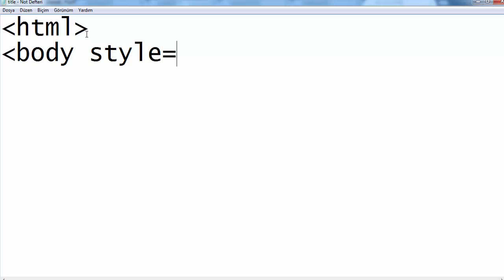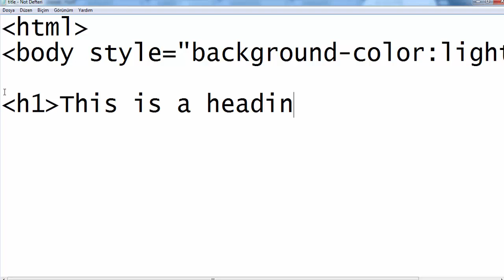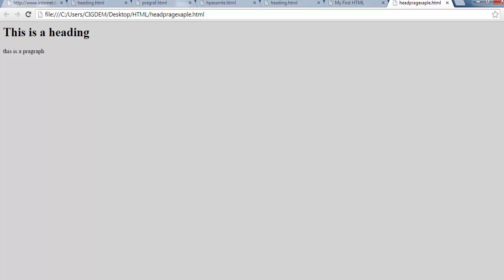HTML UYGULAMA ÖRNEĞİ (heading tagı) headingexample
HTML UYGULAMA ÖRNEĞİ (heading tagı)